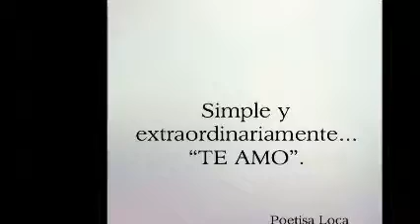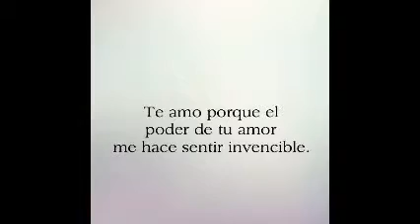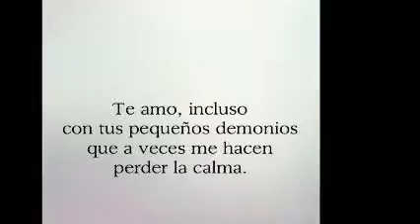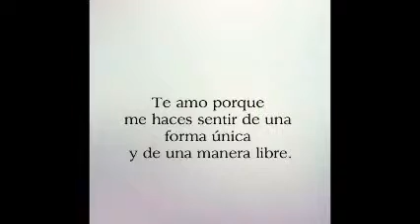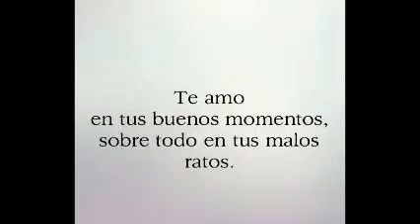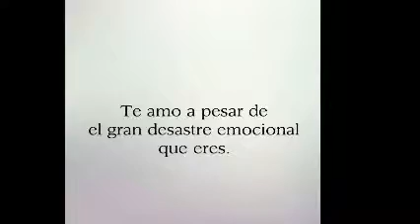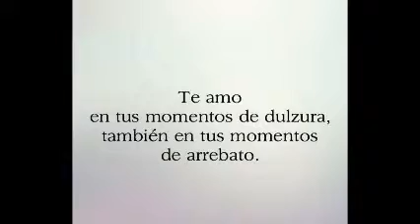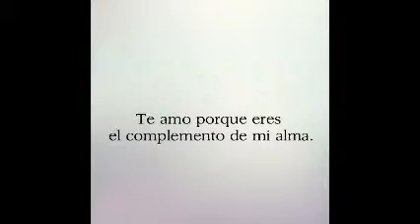¡ SIEMPRE ES USTED ! & CuMBia MiX & ReMiXeS Dj GeOrGeS FLaShBaCk & 100 % MeXiCaNo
ESPERO SEA DE TU AGRADO Y GUSTO ESTE NUEVO MIX DE MI CREACIÓN . PORQUE ... ¡ SIEMPRE ES USTED !  SLOGAN . YADIRA GS . CONTRATACIONES VIA MENSAJE POR FACEBOOK . ask.fm/GeorgesFLashback djgeorgesflashback.tumblr.com
. SOLO MÚSICA CONTINUA EN VERSIONES ORIGINALES EN ACETATOS EN VINYL . VISITA MIS CUATRO CANALES EN YOUTUBE . PRODUCCIÓN , REALIZACIÓN Y MEZCLAS ; LIC. JORGE PÉREZ ORTÍZ . VISITA Y AGREGATE A NUESTROS ESPACIOS EN FACEBOOK Y MYSPACE . ES DiSk JoCkEy GeOrGeS FLaShBaCk 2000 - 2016 . UN ESTILO PROPIO DE LOS 80´s